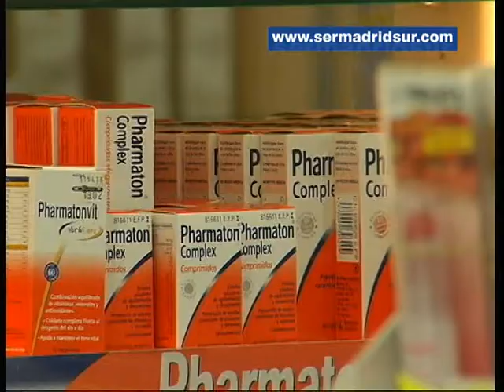Los farmacéuticos españoles creen que se debería haber explicado mejor el copago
Fernando Redondo ha lamentado el desconcierto que sufren tanto pacientes como profesionales durante las primeras horas del copago farmacéutico. Cree que las autoridades deberían haber establecido un tiempo mayor para explicar la medida a los usuarios.